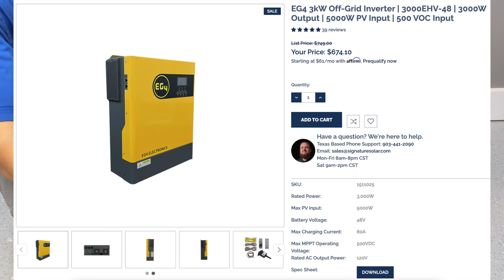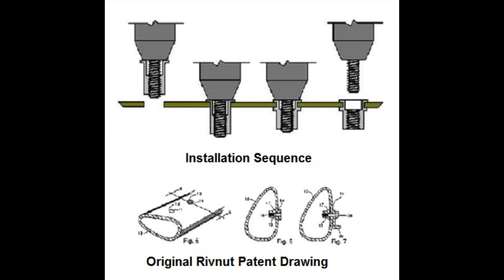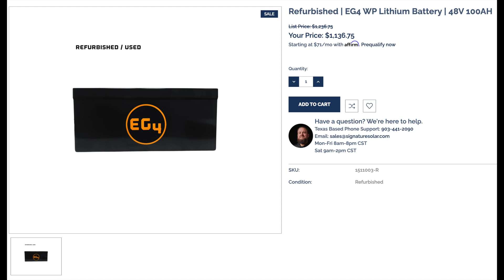Build a 5 kWh 3k/6k mobile Portable power station in 15 minutes | Delta ultra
- Battery is no longer available for sale. For a good replacement AND cheaper, get the Li Time instead.
Li-Time Battery (60ah) | It Will fit & Cheaper, but less capacity
Li-Time Battery (100ah) | cannot guarantee fitment inside ToolBox since its a hair larger than the EG4 WP. You could probably modify the box a bit if it doesnt' fit.

In this episode we build a 5 kWh mobile portable rolling solar generator in 15 minutes or less for less than $2000. This portable power station is the Delta pro in Delta ultra killer because of its massive storage capacity and it's massive solar input. This e.g. for hybrid all in one inverter can take 5000 W of solar input and put out 3000 W continuous with up to 6000 W of surge capacity. With enough solar panels you should be able to run this all day. You could run it in your trailer set up for whatever you need it to and you would be good with mounting solar panels on the roof of your trailer. This is a great set up which is portable because it's on wheels and you can wheel it to where ever it needs to go and can easily be recharged by mains power or solar.

EG4 3kW Off-Grid Inverter | 3000EHV-48 | 3000W Output | 5000W PV Input | 500 VOC Input [$675]
3000EHV-48's Design Improvements:
Larger Battery Terminal Connections(Supports up to 2 AWG)
Minor Improvements to the exterior design
Fully compatible with V1 units(may require a simple firmware update, can be found
The EG4 3000EHV-48 is a 3000W all-in-one, multi-function inverter/charger; it combines the capabilities of an inverter, MPPT solar charger, and battery charger to offer uninterrupted power support in a single, portable-sized package. Its comprehensive LCD display offers user-configurable and easy-accessible button operation including battery charging current, AC/solar charger priority, and acceptable input voltage based on different applications.
This compact powerhouse is perfect for small barn builds and small critical loads panels as it easily supports lights, an average fridge/freeze, or a 9K BTU Mini Split.
BONUS KIT INCLUDED ($149 value)
Wifi Stick with Remote Settings Adjustment
125A UL listed Nader Breaker and Din Bracket
6Ft 4 AWG Red and Black Battery Cables
Features:
Built for Off-Grid
3000W Continuous Output
500 VDC Max Input
Parallel up to 12 Units for a 36kW System
Ideal for Small Barn, Cabin, RV Builds, Critical Load Panels, or Mini Split Air Conditioners
BMS Communication Available With All EG4 Batteries
Upgraded Active Cooling & Circuit Components(When compared to competing models)
Performance Components
Lightweight
Smaller Footprint Than Other Comparable Models
Overload Protection
Overtemperature Protection
Short Circuit Protection
User Customization via LCD Display
Reliability & Safety Testing
3-Year Warranty Supported and serviced out of Texas

EG4 WP Waterproof Lithium Battery | 48V 100AH | Bluetooth | 200A Output [refurb for less $1200]
EG4 Waterproof Lithium battery 51.2V (48V) 5.12kW with 200A internal BMS. Composed of UL-listed prismatic cells which have been tested at 6,000 deep discharge cycles to 80% DoD - fully charge and discharge this battery daily for over 15 years without issue. Reliable and rigorously tested, with a 99% operating efficiency. Drop-In Ready Design provides an element-proof, reliable, and effective storage solution for Off-Grid Living, Marine Applications, RVs, Golf Carts, etc. You can expect a versatile solution for any conversion from 48V lead-acid setups to lithium.
Installation is as easy as:
1. removing your lead-acid batteries and replace them with EG4-WP Lithium Batteries
2. attach your cables
3. secure them down - DONE!
Included:
Free IOS & Android App to monitor your battery.
Features:
Waterproof! IP68 Rated
Free Intuitive Bluetooth Monitoring Application
Single Cell Container is fire retardant, stable and safe
Tier One, A+ Cell Composition
99% Efficiency LiFePo4 Cell Packs
Max Energy Density
Environmentally Friendly & Lead-Free
Longer Lasting; 10-20 year Design Life
Reliable Built-In BMS, Voltage, Current, Temp. and Health Management